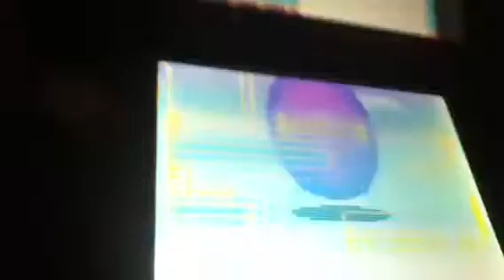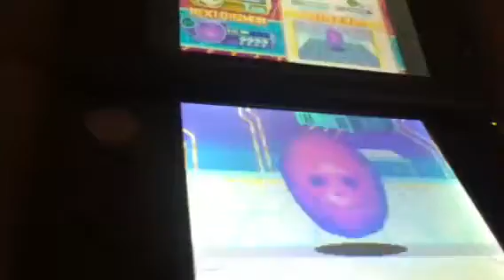LPDWD Part 5: Virus!